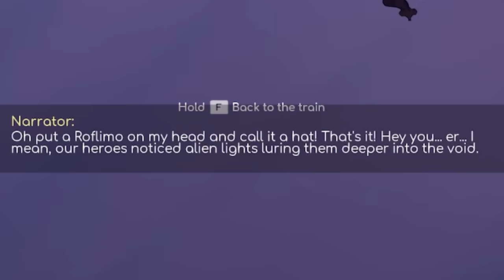ROFLEEMO MY BELOVED!! | Voidtrain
Oh my goodness would you look at Rofleemo! The cutest thing we've seen yet!